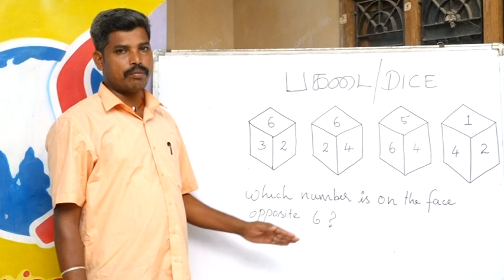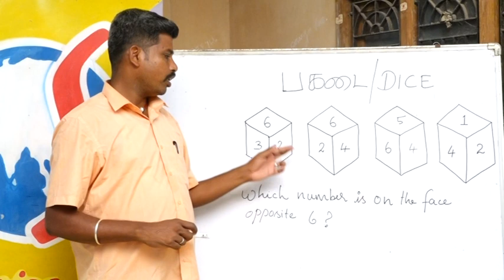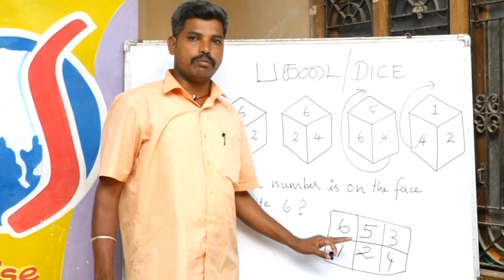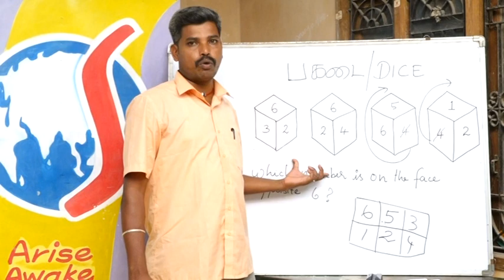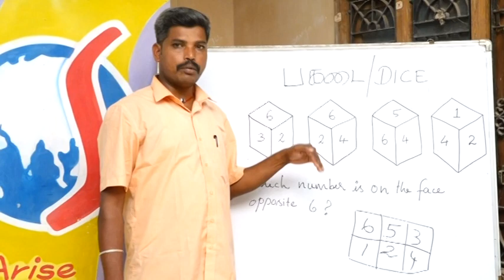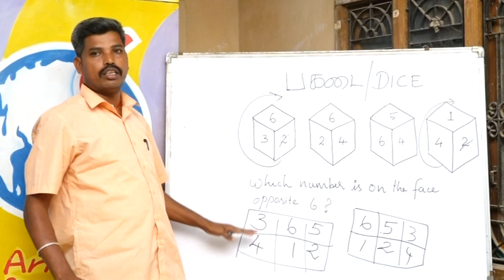Dice, Shortcut, TNPSC Shortcut, Dice Shortcut, Suresh IAS Academy PDKT, RRB Dice, Police, IAS,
SURESH IAS ACADEMY PUDUKKOTTAI